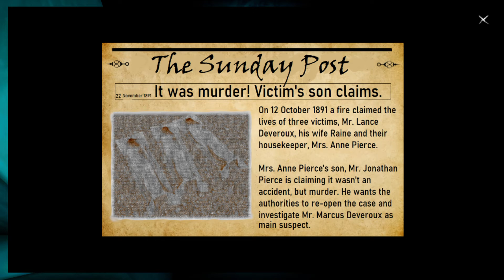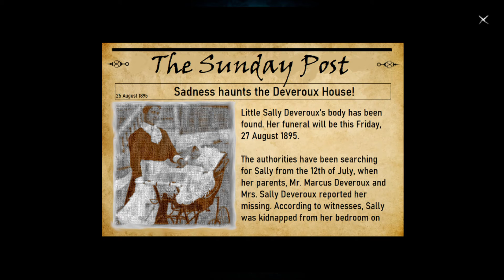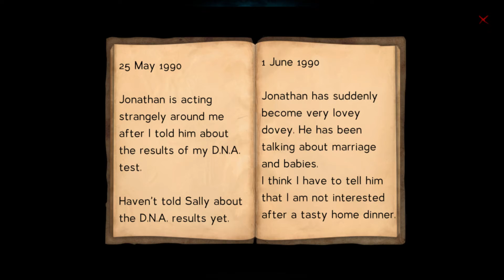HusH with queen faih 89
Author Rona Hattingh